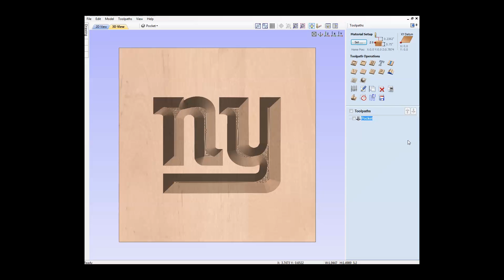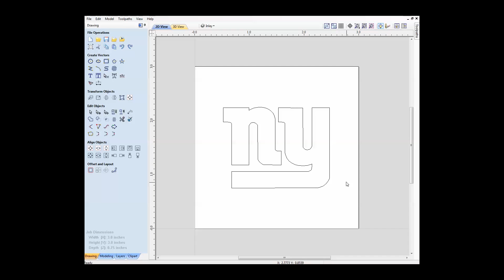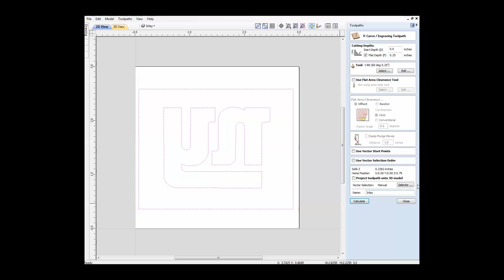Perfect Inlays On Your Projects - Tool Giveaway Info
Learn how to do inlays and never have to worry about the tight tolerances that leave gaps.  Utilizing a V BIT your CNC inlays will be perfect every time.

Want to win tools every week? Subscribers are automatically entered to win the tool we review every week!